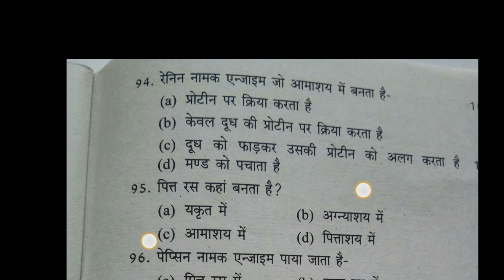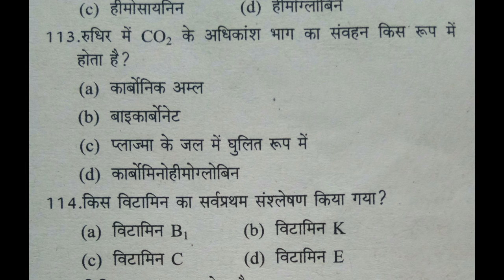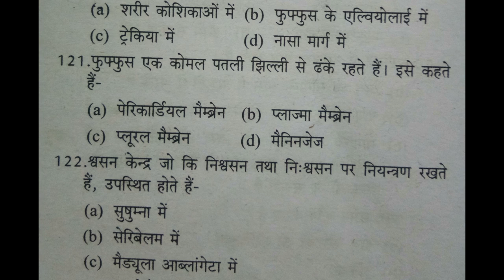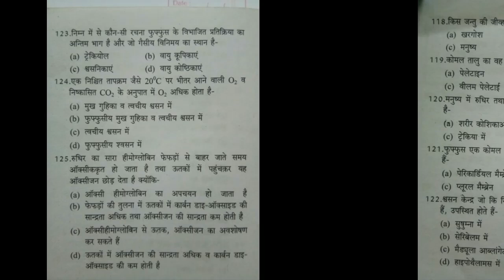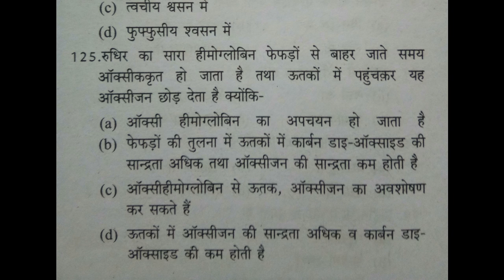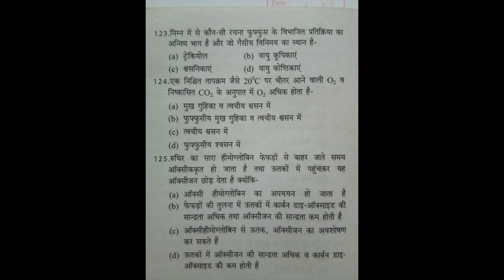Capsule_15 practice set home science tgt pgt dsssb gic lt grade modal paper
capsule 15 Global Gunjan TGT PGT home science practice set model paper previous year paper in Hindi